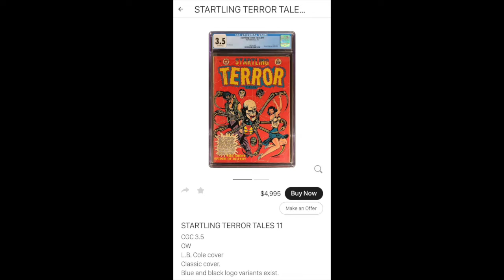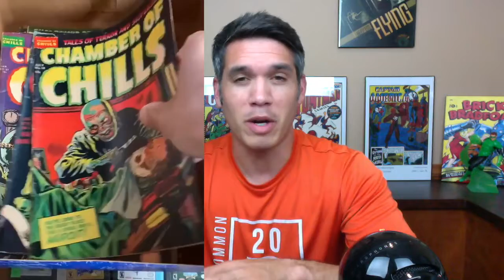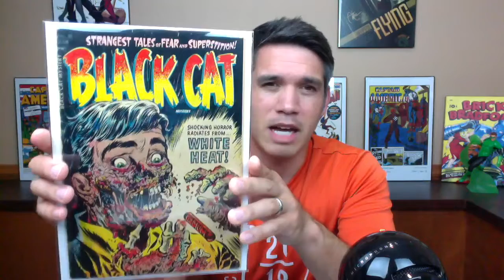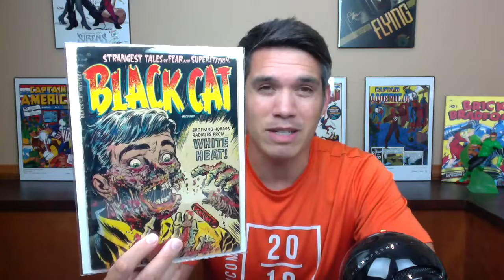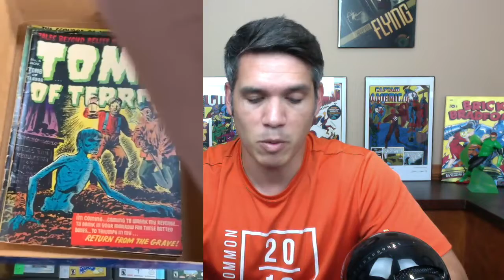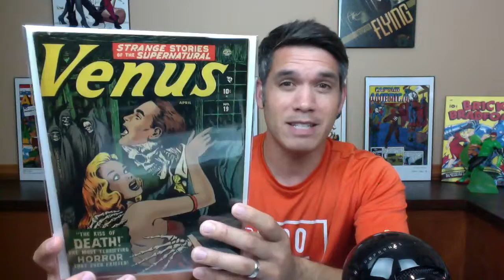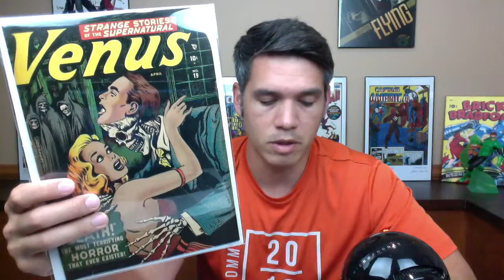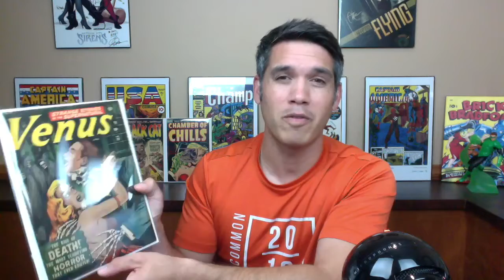Comic Book Haul || Found Comic Book PCH Grails in a Record Store!!!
In this haul, I had the opportunity to look through one of the coolest pre-code horror PCH comic book collections I have every seen or even heard of.  This collection was incredible and I was fortunate to walk out of the shop with 3 PCH grails!!  I am so excited to go back and grab a bunch more from this collection next week.